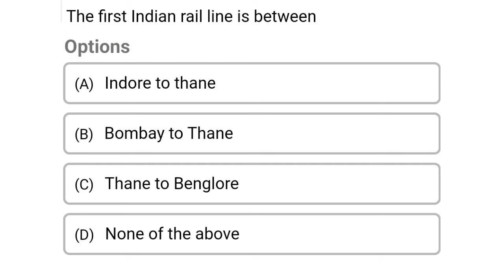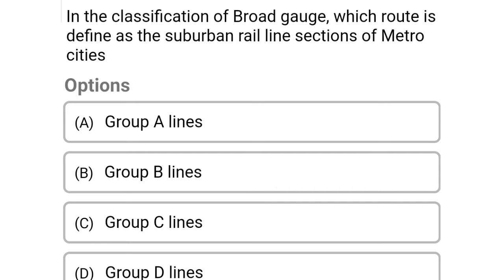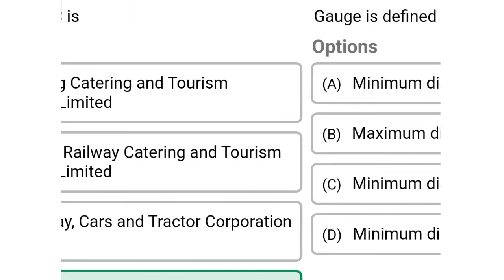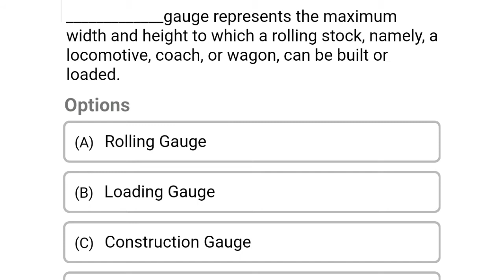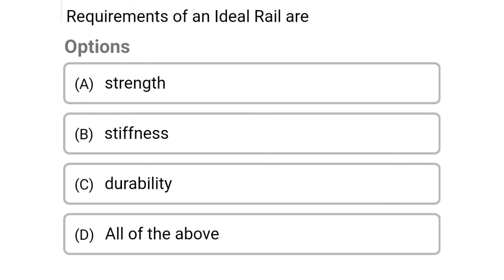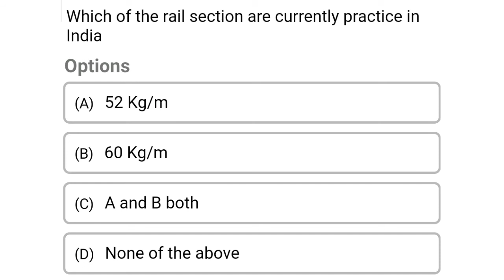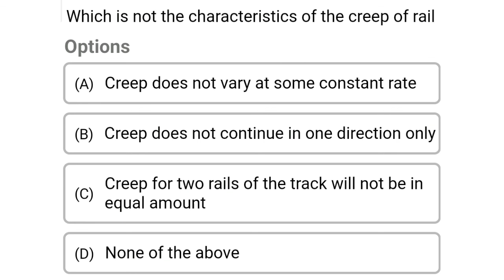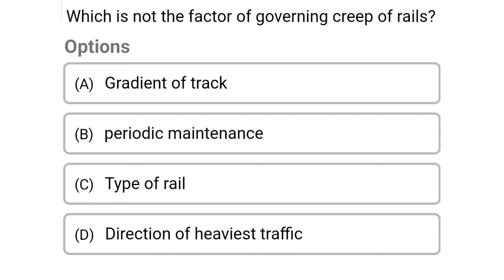Railway Engineering mcq | civil engineering mcq | mcq on railway engineering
Mix MCQ's from Previous Year Question Papers of Civil Engineering,
civil engineering,
ssc je,
mcq,
objective questions,
junior engineer,
state je,
dmrc,
diploma civil,
sjvn,
state psc,
upsssc je,
je civil,
up je,
civil engg mcq,
previous year questions papers,
psu exam,b tech civil engg,
je recruitment,
surveying mcq,
geotechnical mcq,
surveying MCQ,
 design of reinforced concrete MCQ,
 geotechnical engineering MCQ,
 soil mechanics MCQ,
 Foundation Engineering MCQ,
 air pollution management MCQ,
construction materials MCQ,
building materials MCQ,
structural analysis MCQ,
strength of materials MCQ,
Applied Geology MCQ,
geology MCQ,
applied hydraulic engineering MCQ,
hydraulics MCQ, hydraulic engineering MCQ,
wastewater engineering MCQ,
water supply engineering MCQ,
wastewater management MCQ,
wastewater treatment MCQ,
Railway MCQ,
structural dynamics MCQ,
environmental engineering MCQ,
environmental science and engineering MCQ,
engineering mechanics MCQ,
engineering drawing MCQ,
Fluid Mechanics MCQ,
 Construction Techniques MCQ,
 irrigation engineering MCQ,
 construction management MCQ,
 construction scheduling MCQ,
 construction scheduling and planning MCQ,
 construction planning and scheduling MCQ,
 design of steel structures MCQ,
 principles of management MCQ,
 construction management MCQ,
 estimation MCQ,
concrete technology mcq,
concrete mcq,
 Estimation and quantity surveying MCQ,
 basic dynamics MCQ,
 prestressed concrete MCQ,
 construction safety management MCQ,
 construction quality management MCQ,
 construction planning MCQ,